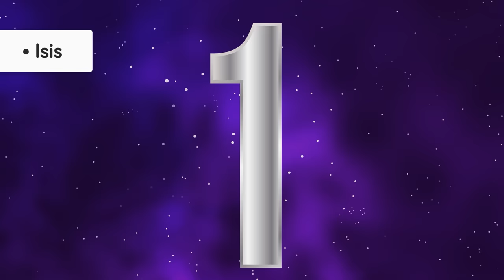Most Powerful Egyptian Gods - Ranked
Giant snakes capable of swallowing celestial beings whole. A crocodile-headed ladies' man who can be as big a lover as a fighter. A dog-headed afterlife judge with a pet who devours hearts and souls - And a brotherly dispute that leads to dismemberment and resurrection. That’s right - You’re about to experience a true battle of the Gods.